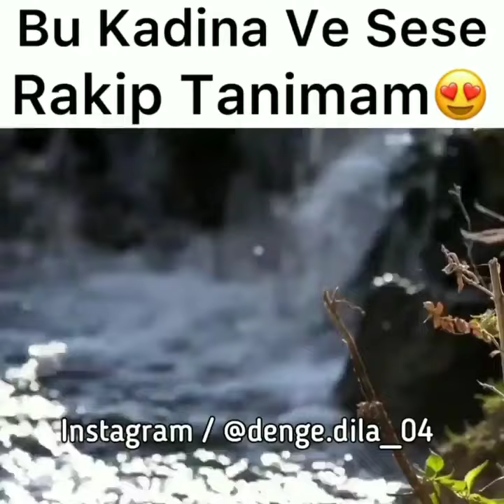ROJDA - Yar Yare 🙂